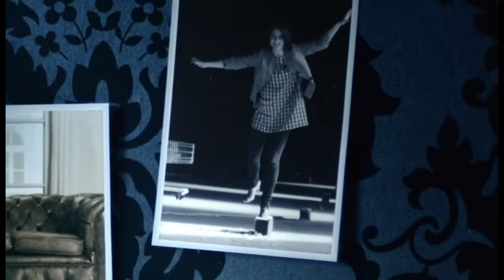POSTIT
Postproduktion:D-Facto Motion / HFF
Colorgrading / Scratch:Waheed Zamani
Regie:Bartosz Grudziecki
Produktion:Walker+Worm Film

Kamera:RED